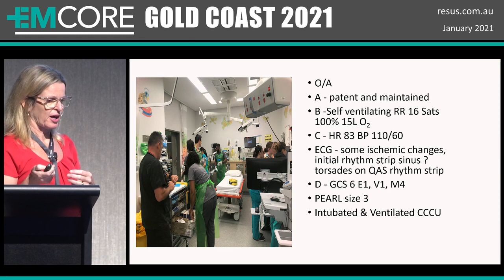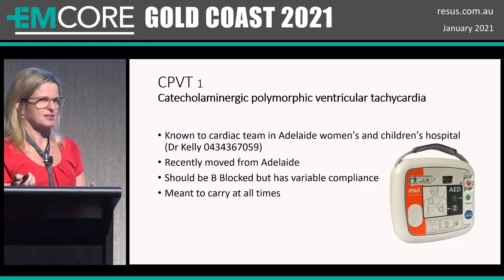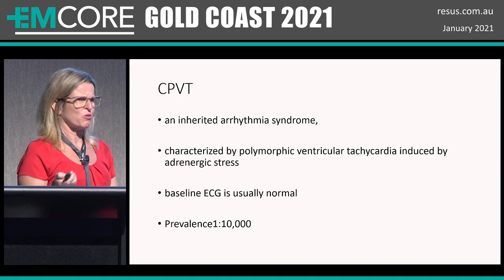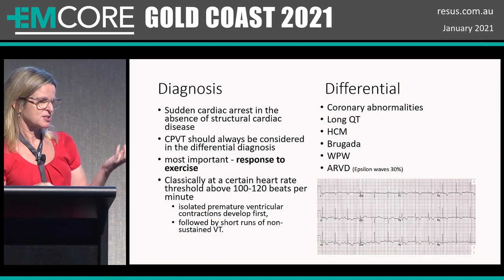Catecholaminergic Polymorphic Ventricular Tachycardia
Dr Christa Bell takes us through a case of Catecholaminergic Polymorphic Ventricular Tachycardia in a 14 yo boy.